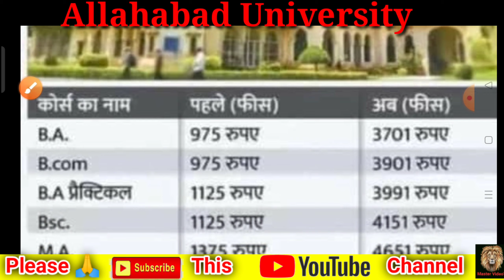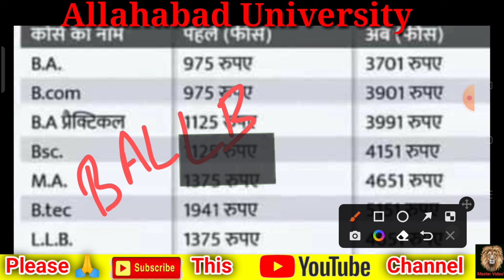Fees Structure Allahabad University 2023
Videos link -

examdate

cuet exam date 2023 cuet exam prepration classes

bhu pg

bhu ma entrance prepration 2023 bhu study capital

thestudycapital

cuet 2023 preparation,cuet 2023 prepration,cucet

combination list